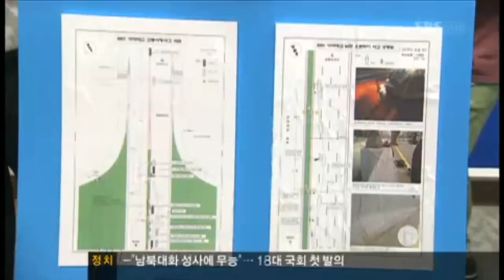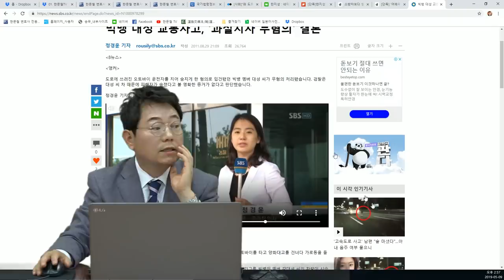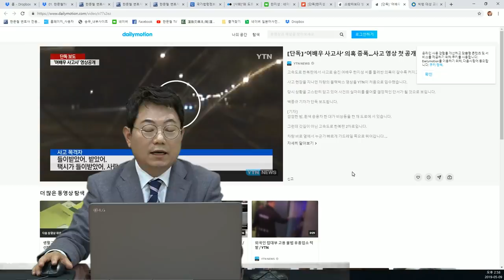777회. 인천공항고속도로 여배우 한지성 사망사고, 택시와 올란도 누가 처벌받나?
(블랙박스, 블박영상, 교통사고 영상, hjs-2)